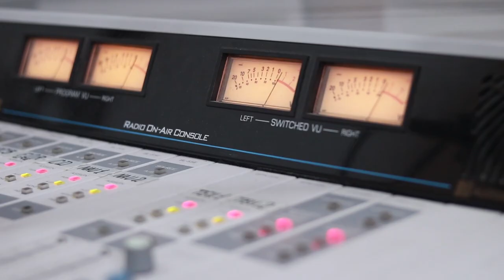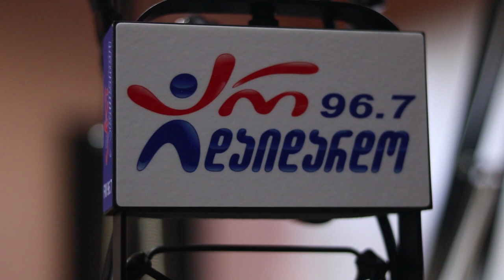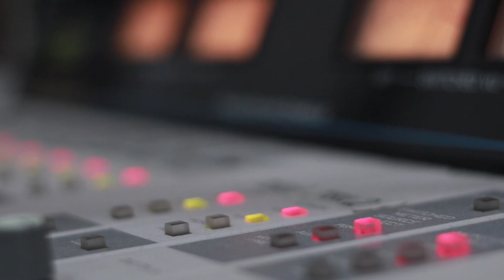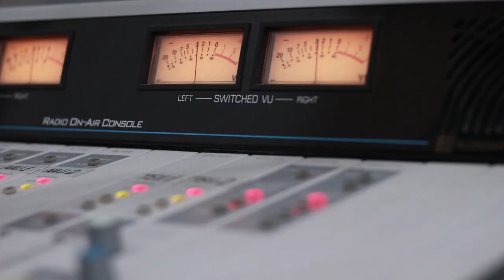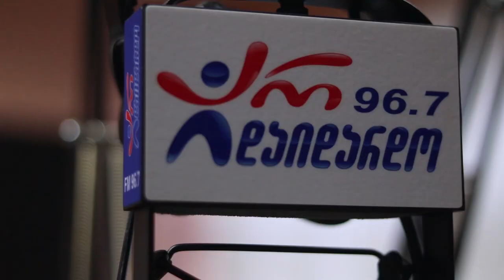ფატი ბროლაშვილი. გადაცემა "არის 2020". 28.12.2019. ვიდეო კოლაჟი / Fati Brolashvili. "Aris 2020"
2019 წ.  28 დეკემბერი
გადაცემა "არის 2020". სტუმრად ფატი ბროლაშვილი. ვიდეო კოლაჟი